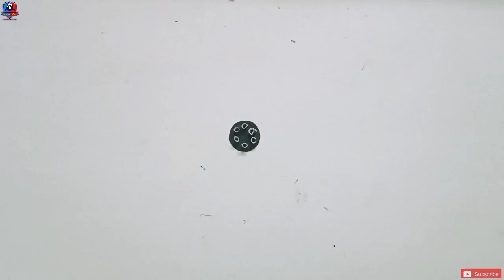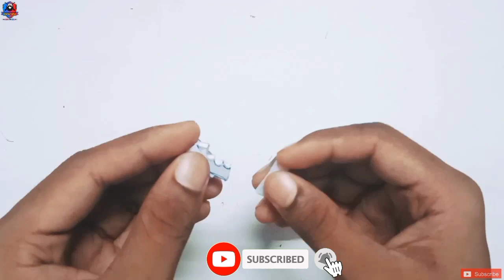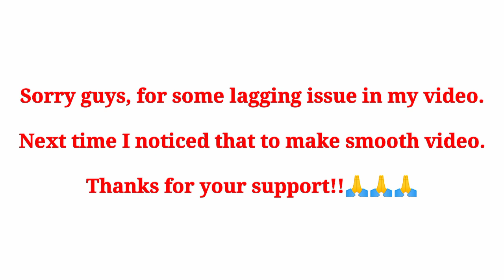How to make Minigun[Machine Gun] easily with cardboard || step by step tutorial..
Hey guys, Today I will show you how to make
easy Minigun[Machine gun] with cardboard paper step by step tutorial...